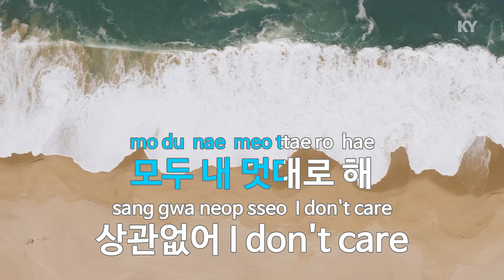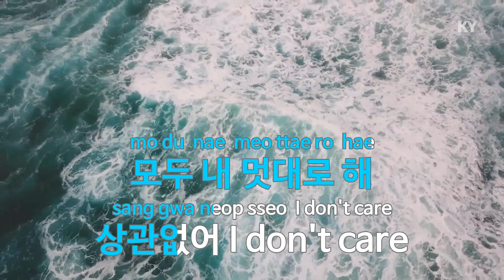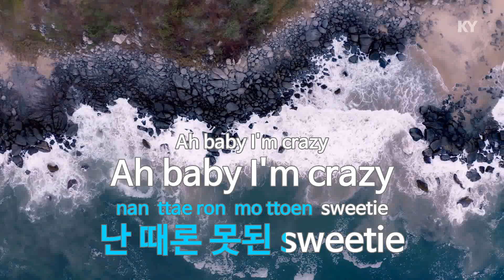G.G.B - 블링블링 (Bling Bling) (KY.22369) / KY Karaoke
★ 곡 정보 ★
번호 : 22369
제목 : G.G.B
가수 : 블링블링
작사 : VETERAN
작곡 : VETERAN

Copyrightⓒkeumyoung